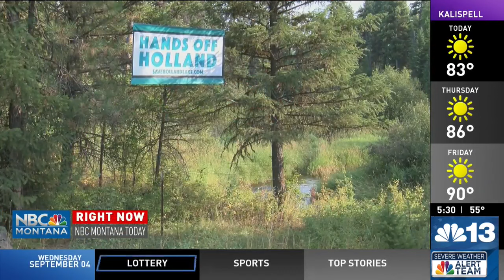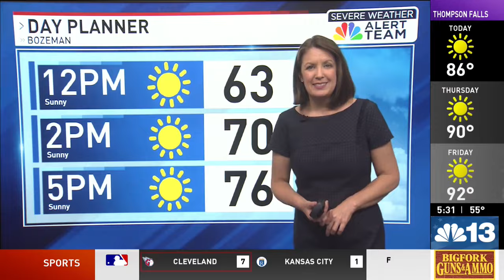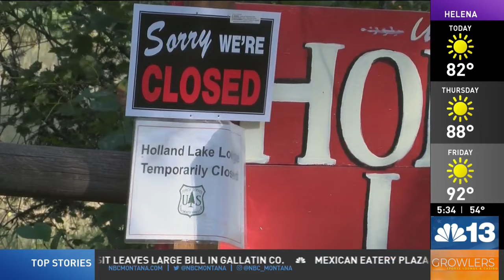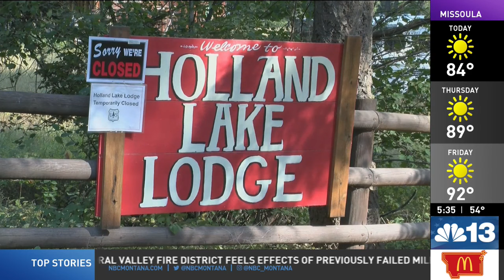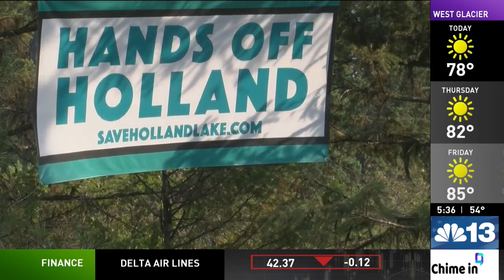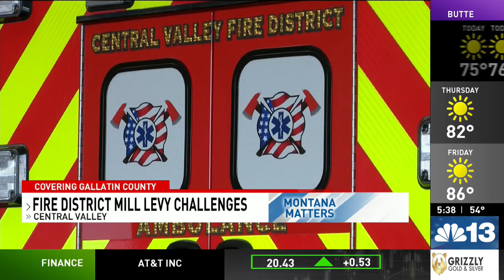TOP STORIES: Wildfires grow, housing affordability, potential Holland Lake Lodge sale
Community group hopes to edge out potential Holland Lake Lodge buyer. Fires grow in Bitterroot National Forest.

NBC MT Today is live 5-7 am.